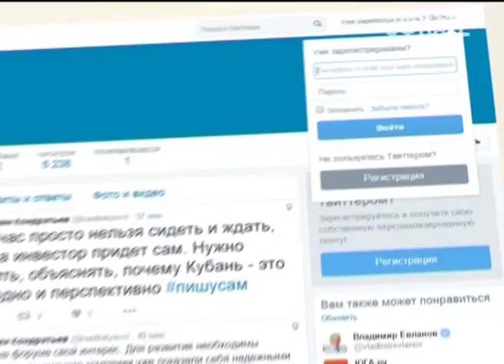Глава региона принял участие в выездной сессии МЭФ. Новости Сочи Эфкате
Иностранного инвестора можно не дождаться, если не изменить стратегию работы с ним. Об этом глава региона Вениамин Кондратьев заявил на выездной сессии Московского экономического форума, которая прошла в Берлине.
Сочи. Новости.
Телеканал Эфкате.